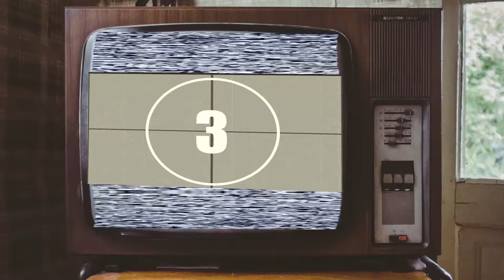Cristiano Ronaldo Has His Own Museum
Does Cristiano Ronaldo has his own museum? He actually owns a museum displaying all his trophies he has won in his rich career. Cristiano Ronaldo his museum is located in Madeira.

Cristiano Ronaldo